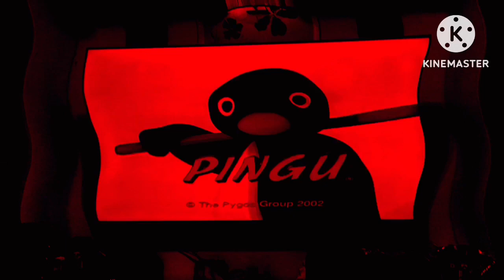Pingu outro effects 2